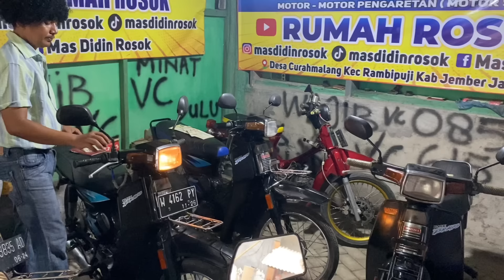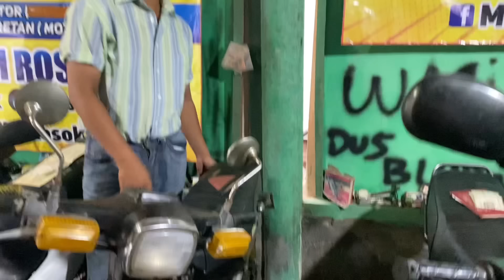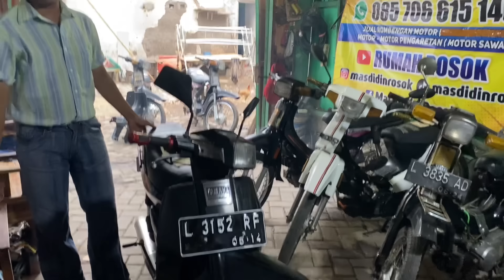DAPAT MOTOR TUA HARGA SAHABAT LAMA TAPI KALO ADA BERMINAT WAJIB VIDEO CALL..!(❌❌LAKU SEMUA)❌❌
Ok hati hati akun palsu di ig ya kita sudah tidak jual onderdil kita hanya jual motor wa hanya satu 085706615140 lokasi jember Jatim siap kirim